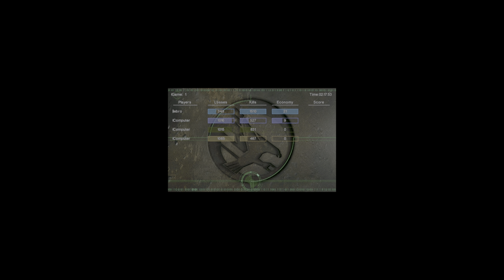command & conquer tiberian sun fading dusk gdi & nod hard vs forgotten hard & militia hard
taking me in a 2 hours lengths